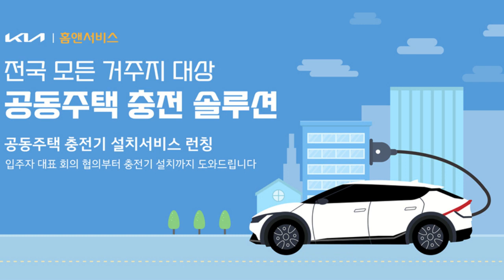기아, 전기차 구매 고객을 위한 공동주택 충전 솔루션 마련한다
기아가 아파트, 빌라 등 공동주택에 거주하는 전기차 구매 고객을 위한 공동주택 충전 솔루션을 마련했다고 17일(목) 밝혔다.

전기차 충전 사업자인 '홈앤서비스'와의 업무 제휴를 통해 선보이는 공동주택 충전 솔루션은 충전기 설치가 까다로운 공동주택 거주로 전기차 구매를 망설이는 고객을 위한 프로그램이다.

홈앤서비스는 SK브로드밴드 자회사로 충전기 설치 상담부터 현장실사, 개통, 유지보수 등 전반적인 충전솔루션을 제공하는 충전사업자이며, 현재 전국 단위 6,000여기의 충전기를 운영 중이다.

이번에 마련된 공동주택 충전 솔루션은 기아 전기차 구매고객 대상으로 진행되며 서비스 신청시 입주자 대표 회의 협의를 비롯해 현장 상담 등 충전기 설치에 필요한 모든 실무와 설치 운영 업무를 대행할 예정이다.

특히, 올해부터 새로 지어지는 신축 아파트 총 주차대수의 5%, 이미 지어진 아파트의 주차대수도 2% 이상 전기차 충전기 설치가 의무화됨에 따라 더 많은 고객이 충전기 설치를 희망할 것으로 보고 있다.

입주자 대표 회의 협의 등 실무 작업을 마친 공동주택에는 3kW 콘센트형 또는 7kW 완속 전기차 충전기가 설치될 예정이다.

현장 상담 후 공동주택 내 충전기 설치가 어려운 상황이 발생할 경우 신청 고객의 사무실 또는 고객이 희망하는 지역 내에 충전기를 설치할 수 있도록 지원할 방침이다.

충전기 설치 등에 발생되는 비용은 기본적으로 무료이며 충전 요금 또한 합리적으로 산정해 전기차 이용 고객이 충전기를 사용하는데 부담이 없도록 했다.
(단, 현장 실사 후 상황에 따라 일부 부담금이 발생할 수 있음)

또한 기아는 충전기 설치 신청에 있어서도 고객이 직접 전기차 충전 사업자를 찾아보고 전화를 걸어 충전기 설치를 신청하는 과정을 단축시켜 고객 편의를 향상시켰다.

충전기 설치를 희망하는 기아 전기차 구매 고객은 기아 홈페이지 또는 'MyKia' 애플리케이션 접속 후 이벤트 배너에 연결된 신청 URL을 통해 연락처와 설치 희망 지역만 기입하면 설치 상담 통화 후 간편하게 신청할 수 있다.

기아 관계자는 "공동주택 내 전기차 충전기 설치시 고객이 겪는 불편을 최소화하고자 이번 솔루션을 마련했다"며 "앞으로도 기아 전기차 고객의 라이프 스타일에 맞는 충전 솔루션을 지속적으로 선보일 것"이라고 밝혔다.